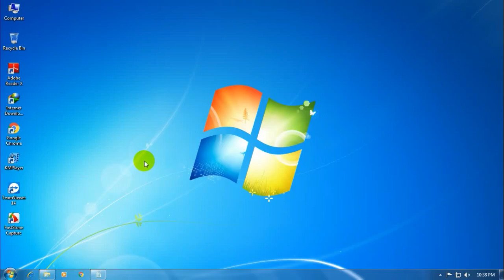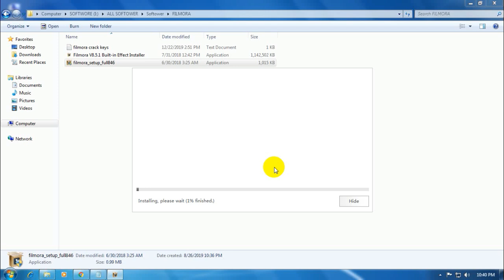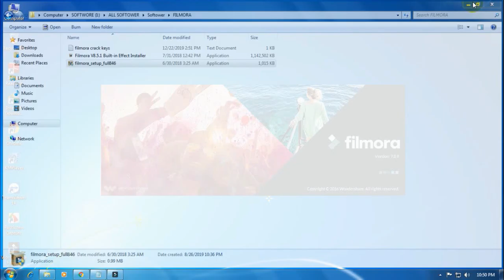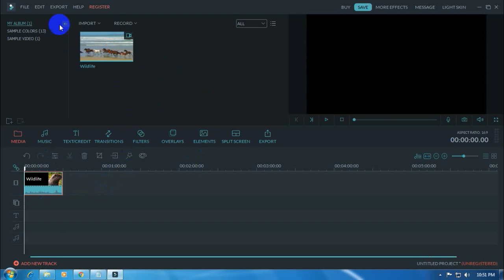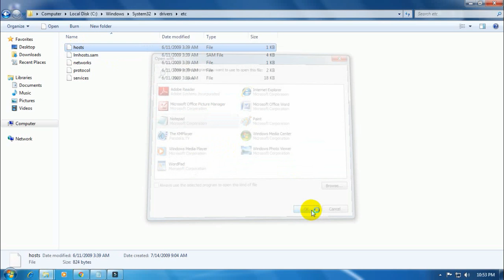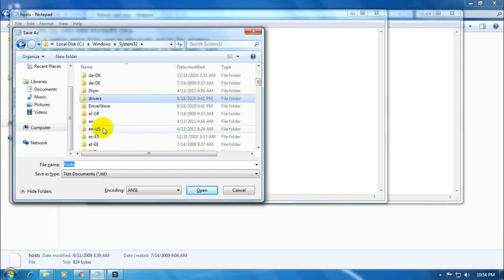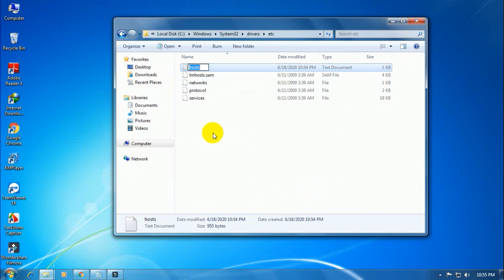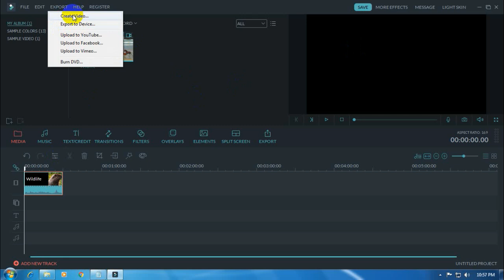Filmora Crack Registration Life time Working 100% [2020]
Famous Computer Training Institute. Approved by Government BTEB Registration Code: 27137, WITF Code: 580. 3 and 6 month course name.
1. Computer Office Application,
2. Web Design,
3. Graphic Design and Outsourcing Training,
All course tutorial just free and Islamic Lecture, islamic song etc.

Registration code
key: 0511BC07A779170C76CDE8282839FA07